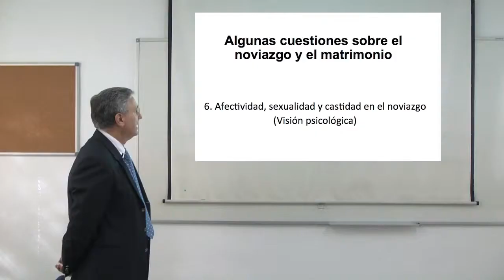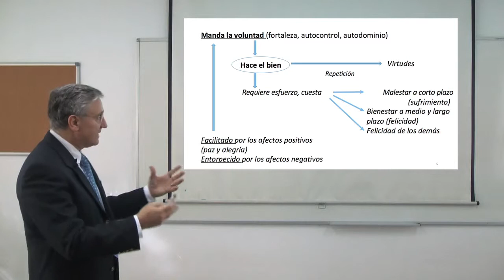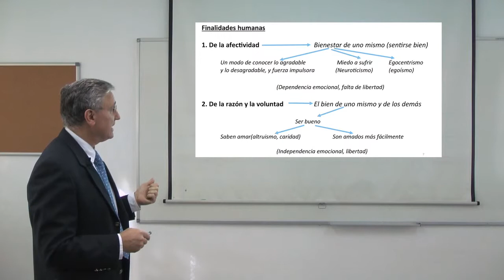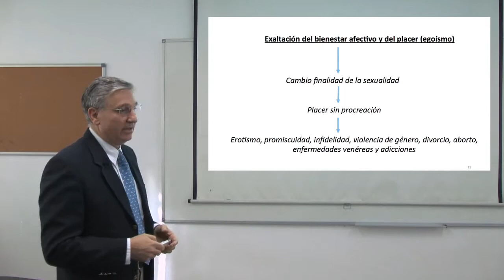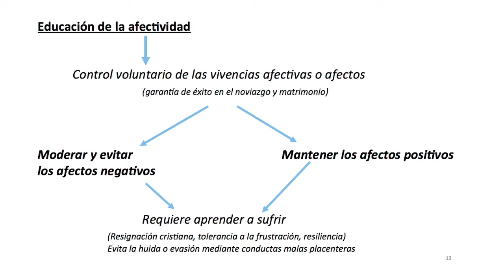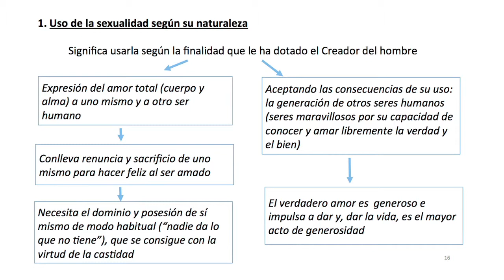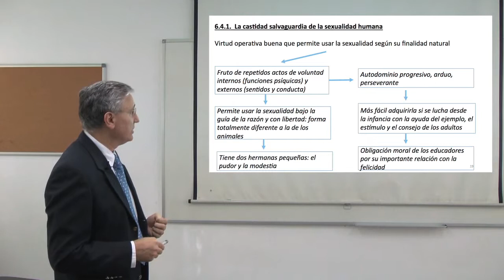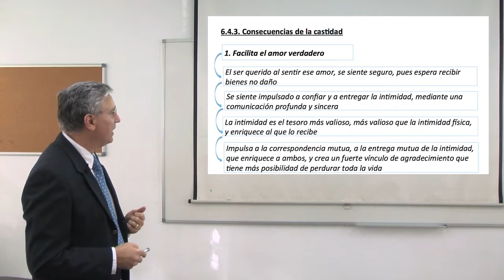Afectividad, sexualidad y castidad en el noviazgo - Visión sicológica F Sarrias